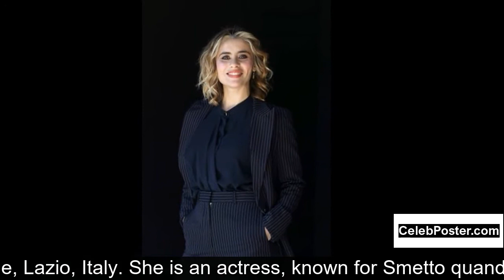Greta Scarano biography